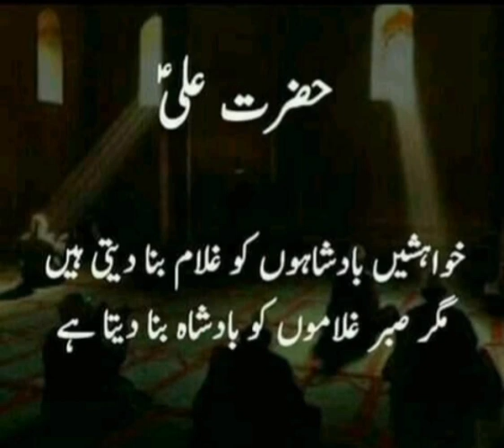6 October 2020